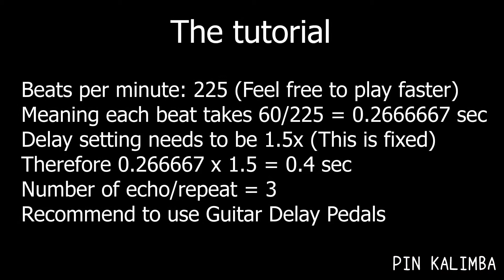"Time 2" - Ewan Dobson | Kalimba cover & tutorial (Piezo Pickup + Digital Delay)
First half is with delay effect. Tutorial at the second half with tab and without delay effect.

Time 2 is a song by Ewan Dobson. He dabbed with digital delay pedal and found this cool effect of setting the delay 1.5 times of the duration between each note.